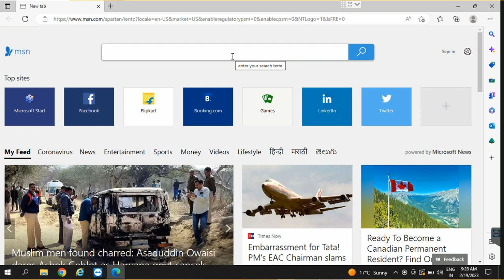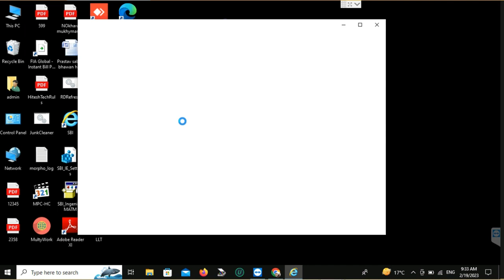FIG PORTAL SUPPORT ONLY INTERNET EXPLORER 11 , This site is not compatible with this browser IE 11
How To Solve Problem Internet Explorer To Microsoft Edge Open || Login With IE 11
This site is not compatible with this browser , please login with IE - 11
FIG PORTAL SUPPORT ONLY INTERNET EXPLORER 11

Note :- किसी भी तरह समस्या होने पर आप मुझे व्हाट्सएप्प 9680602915, यदि स्क्रीनशॉट के साथ करेंगे तो आपकी हर समस्या का समाधान हो जायेगा |
कोई भी समस्या का समाधान रिमोट के माध्यम से किया जायेगा जिसका ऊपर लिंक दिया गया है , इसको डाउनलोड करके इसकी ID Password मुझे व्हाट्सएप्प करना है |
Yadi aapki probem ka solution ho gya hai to aap mujhe payment kar sakte hai , jisse or bhi video aap tak pahuchata rahun YA aap mere channel ki membership le sakte hai , jo video special hoga wo aapko hi pahle dikhayi dega or jo video aapko chahiye uski suchana whatsapp kar sakte ho mujhe 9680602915 par

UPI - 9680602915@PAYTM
Bank Name = Paytm Payment Bank
Ac Holder Name = Ajit Kumar

धन्यवाद
अजीत कुमार